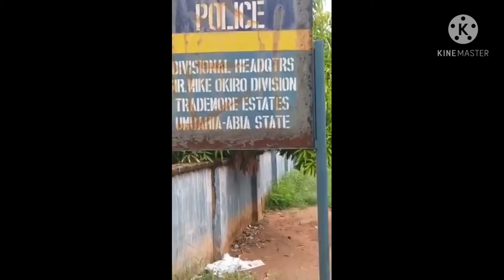Trademore Housing Estate Police Station Demolished By UGM....